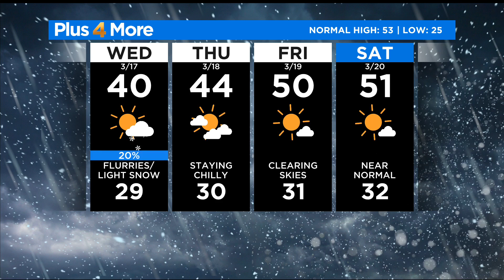Family Disputes Claim Jasmine Cigarroa, 24, Was With Friends The Night She Disappeared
Jasmine is 5 feet tall with black hair and brown eyes.